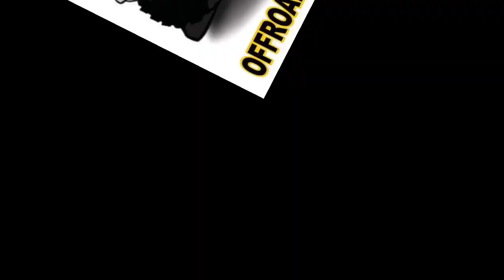Pajero SWB 4d56 engine on the move | Ef Ganadin